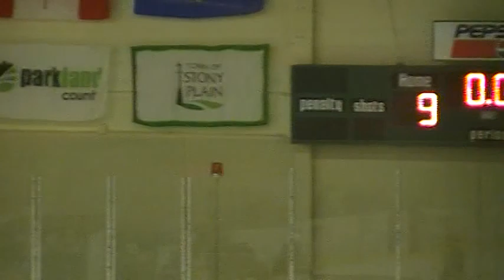Stony Plain Predators Atom AA 2014-2015 Exhibition Game vs Drayton Valley